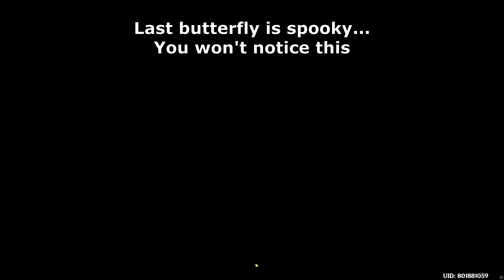Silently the Butterfly Crosses the Valley, Chenyu Vale Hidden Quest & Chest - Genshin Impact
00:00 Follow Seelie
01:04 Quest Start
02:38 1st Butterfly
03:44 Bonus 1
04:09 Bonus 2
04:42 2nd Butterfly
05:43 3rd Butterfly
06:54 4th Butterfly
07:50 Bonus 3
08:31 Last Butterfly
09:34 Restore the tree
10:39 Bonus 4
11:00 Open the seal